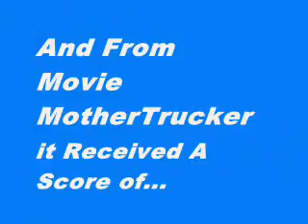Poetry - Exclusive Aggregate Movie Review Score Trailer - What Do You Rate It?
This video is short, sweet and to the point. In it you'll find the aggregate movie reviews scores for Poetry from movie review aggregation sites like Rotten Tomatoes, Metacritic and Movie MotherTrucker. Hopefully, it'll help you decide if you want to actually see it.

MMT